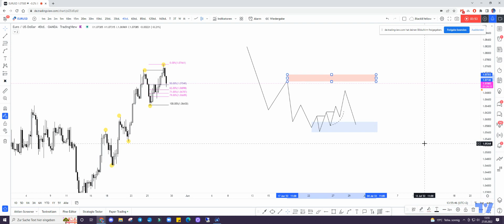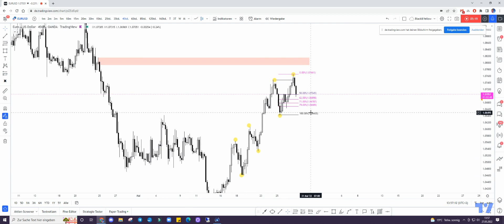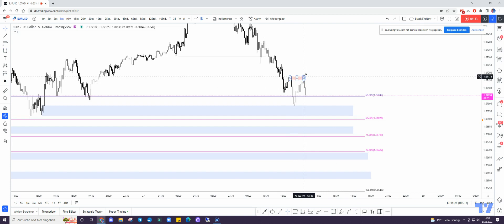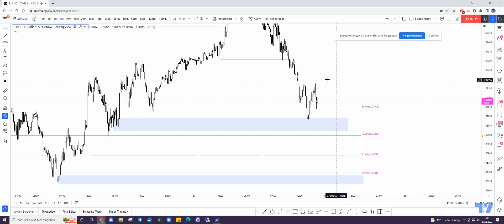EURUSD Outlook 27.05.2022 (Forex Trading 2022 | Smart Money Concepts)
In diesem Video zeig ihr dir meine Sicht im EURUSD.

Du willst ein Einzelcoaching?
Dann kontaktiere mich über Telegram oder Instagram.

👉 Du hast zu wenig Kapital um an der Börse handeln zu können?